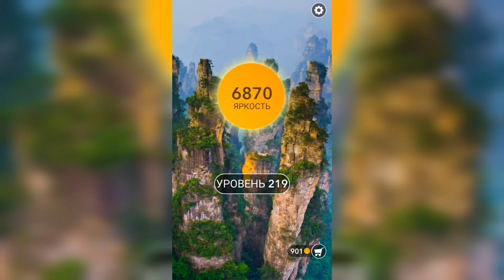Word / Слово Крест: Поиск русского кроссворда / Уровень 219